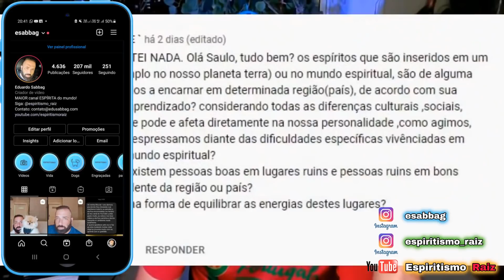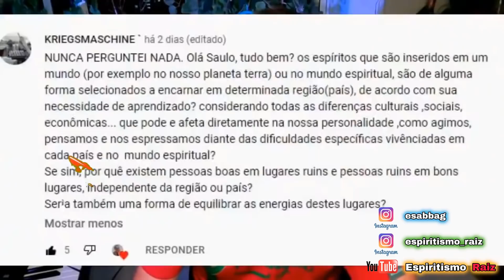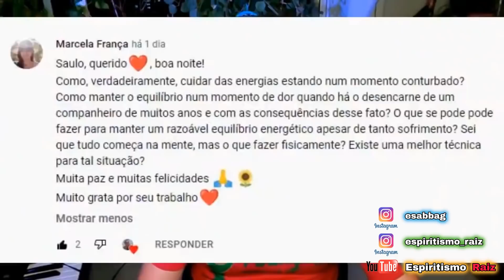🔴PQ Você Nasceu No Brasil? Saulo Calderon Espiritismo Eduardo Sabbag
BAIXE NOSSO APLICATIVO - EVANGELHO NO LAR NO PLAY STORE (ANDROID):
Participa de vários trabalhos de caridade e faz constantemente várias doações com seu próprio dinheiro, além de promover encontros pelo brasil todo pagando do seu bolso as passagens, hotel e todas as suas despesas